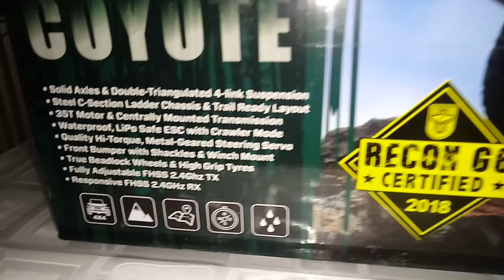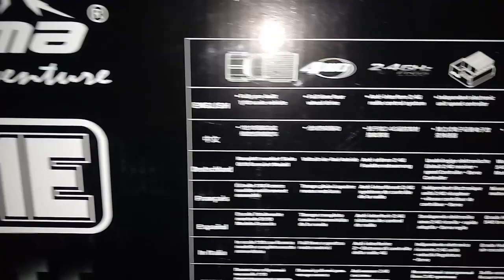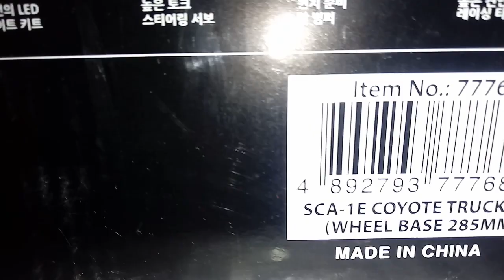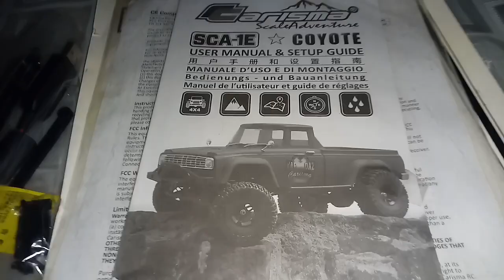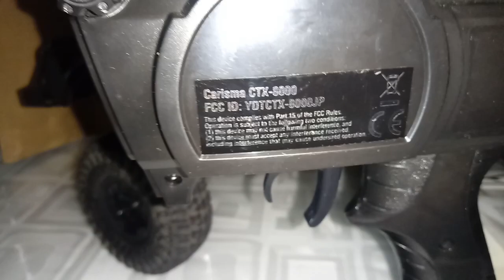Unboxing Rc Crawler 1/10 Carisma Coyote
▶Carisma Coyote 1/10